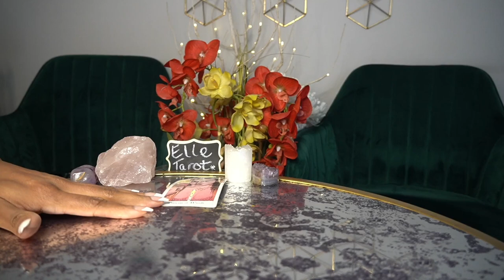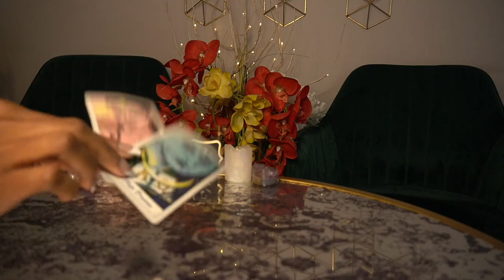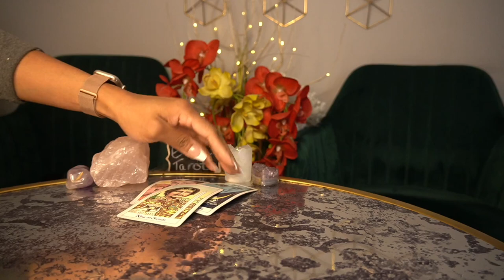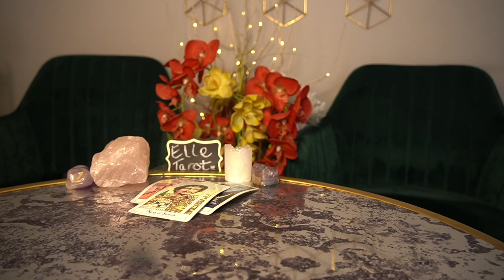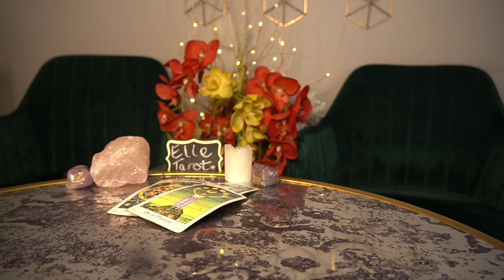SCORPIO FEB '22 THEY WANT YOU BACK AND THEY WANT YOU NOW!